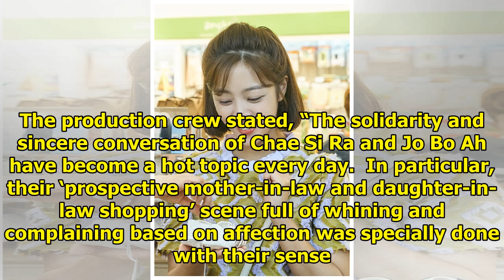Jo Bo Ah And Chae Si Ra Have Interesting Shopping Date In "Goodbye To Goodbye"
Display. Sharethrough. Soompi.1x1 MBC’s weekend drama “Goodbye to Goodbye” released preview stills o...